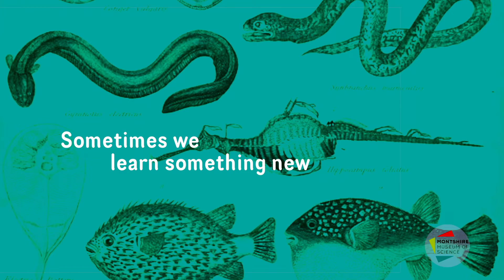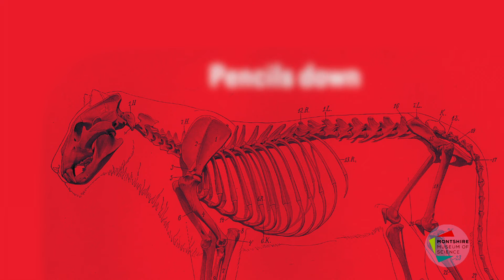Kids Explain The World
Try to guess what the kids are explaining